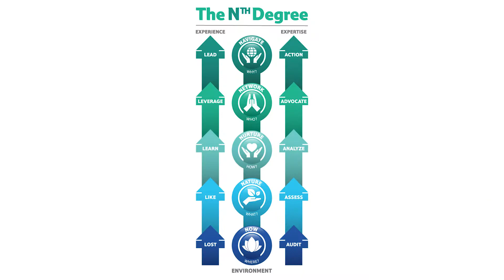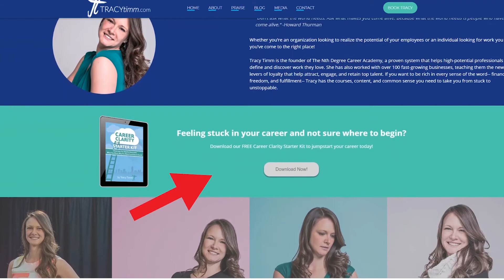Exciting Announcement: Certified Career Coaching Opportunity!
The Nth Degree TV is back and better than ever!  Join me as I reveal some very exciting news that can be life changing for a lucky few. We are now accepting applications for Certified Career Clarity Coaches in our proven methodology: The Nth DegreeTM. If you're interested, you can learn more and apply